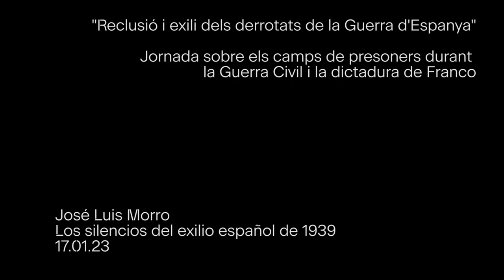Conferència José Luis Morro "Los silencios del exilio español de 1939"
"Reclusió i exili dels derrotats de la Guerra d'Espanya"
Jornada sobre els camps de presoners durant la Guerra Civil i la dictadura de Franco.